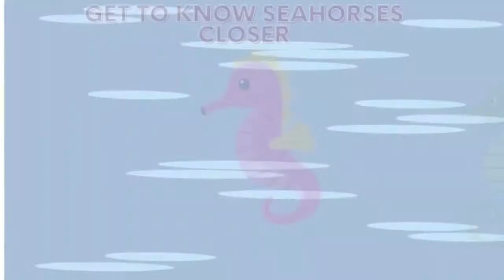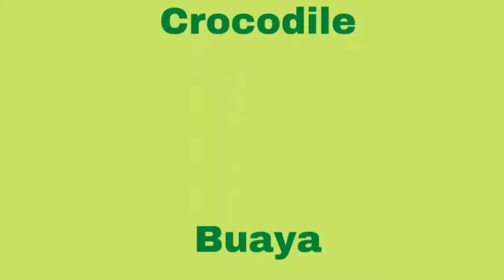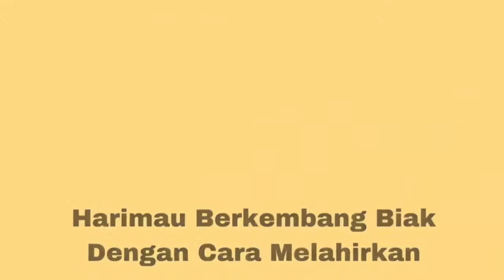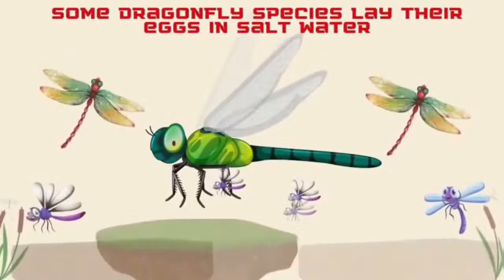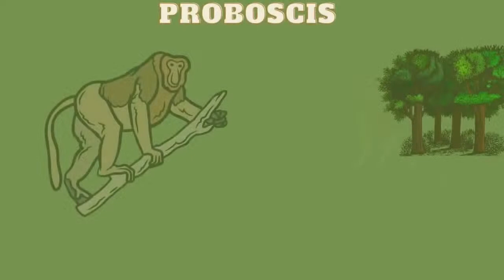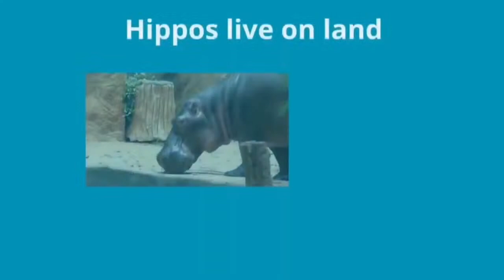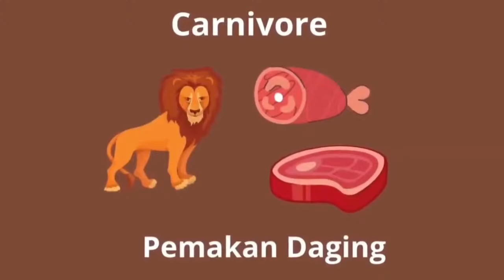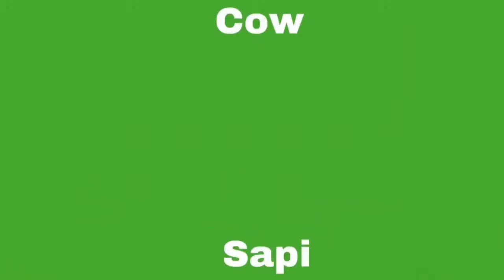Let's Learn About Animals Sea Animals, Land Animals, Birds, Planets, Fruits, Vegetables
Sea animals
land animals
birds
learn english
fruits
vegetables
educational video